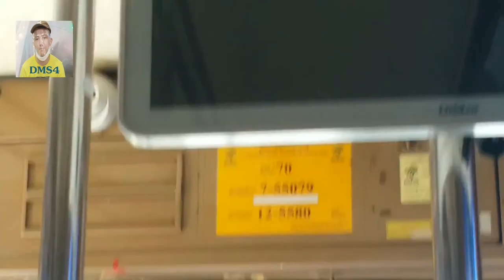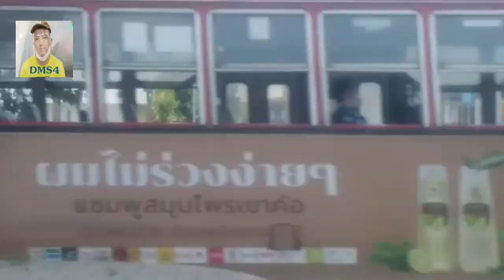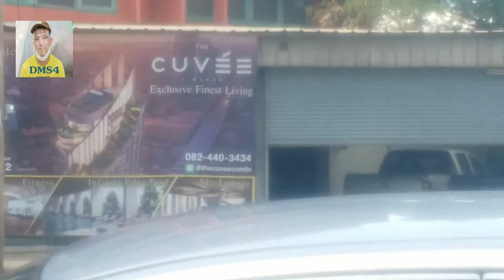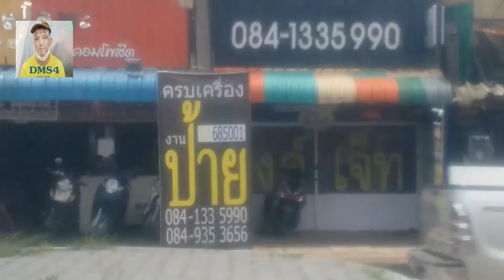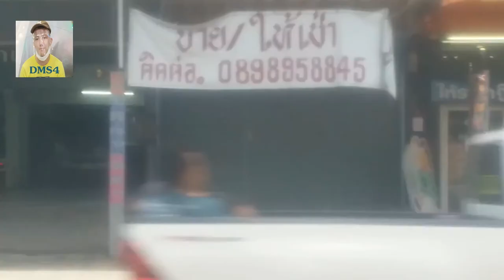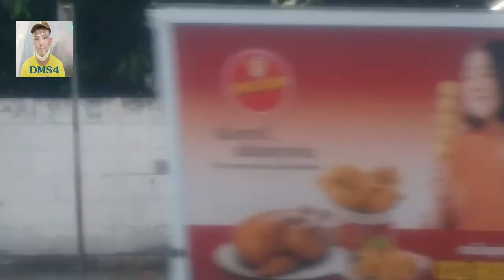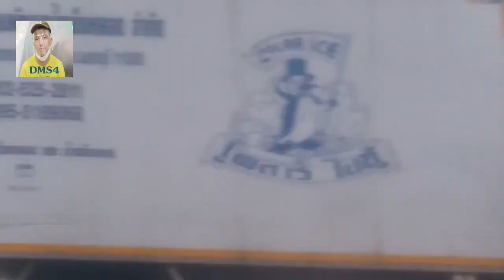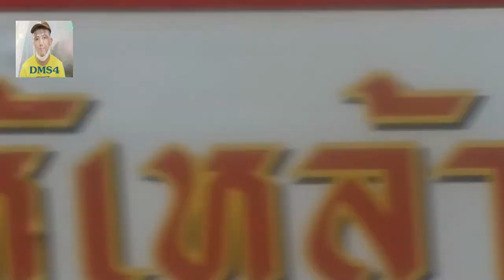Bus land EP.183 รถเมล์​สาย​ 505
รถเมล์สาย 505 ปากเกร็ด-ติวานนท์-สาธารณสุข-กรุงเทพ-นนทบุรี-วงศ์สว่าง-เตาปูน-บางโพ-ประชาราษฎร์สาย 1 -สามเสน-เทเวศร์-พิษณุโลก-เพชรบุรี-ราชดำริ-สวนลุมพินี
Bus Line 505 Pak Kret - Tiwanon - Public Health - Krung Thep - Nonthaburi - Wong Sawang - Tao Poon - Bang Pho - Pracharat Sai 1 - Samsen - Thewet - Phitsanulok - Phetchaburi - Ratchadamri - Lumphini Park
1.ไอจีส่วนตัว domemie
2.เฟสส่วตัว Domemie Nitithorn Kusosillpawut
3.เฟสเพจ ช่อง Youtube Domemie